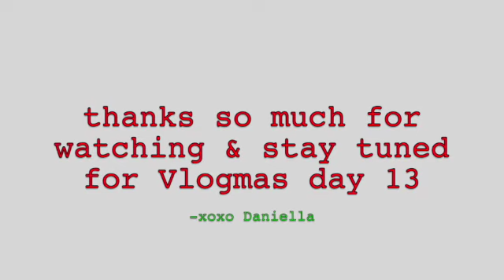VLOGMAS DAY 12 | day in the life back home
just a "catch up" day back home

If you want to be friends, add me:
VSCO: daniellamccarthy